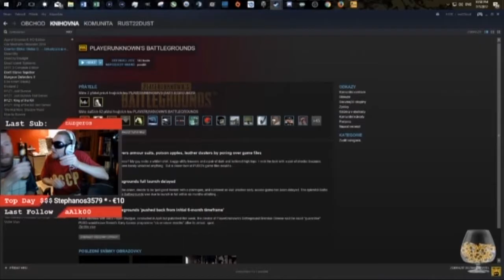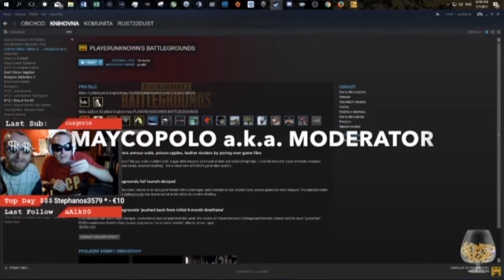Drunk Stream Highlights #1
Drunk stream with my real brother... well we hit it hard!!! Like always ha!